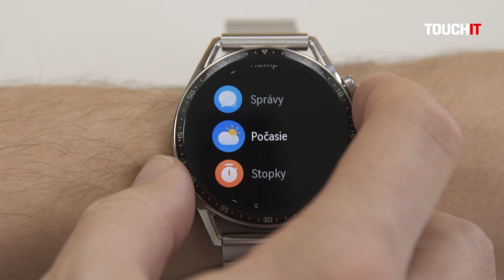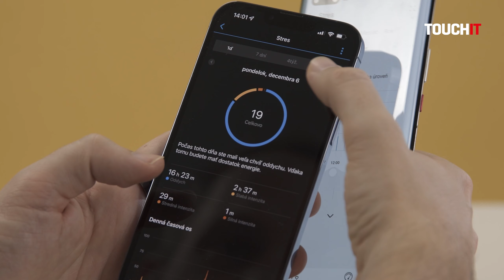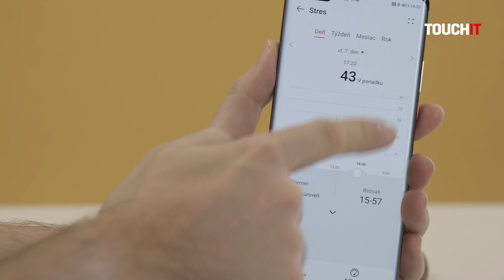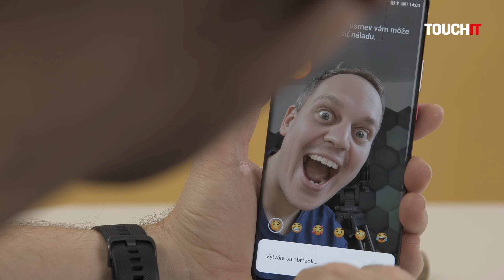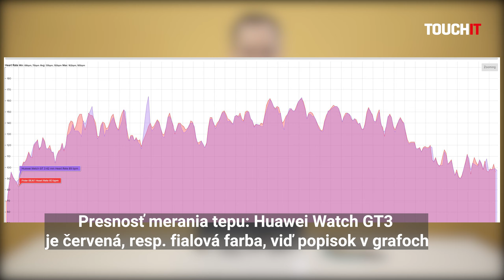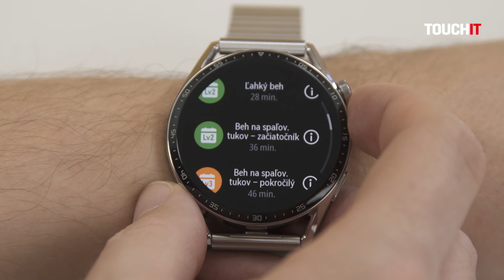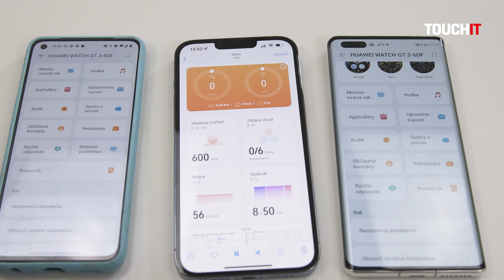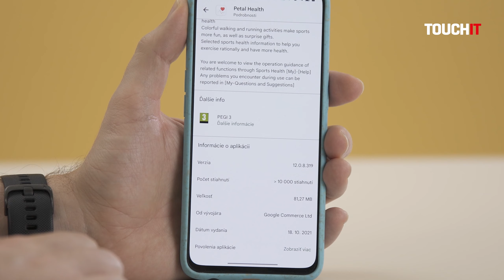Huawei Watch GT 3: Najkrajšie inteligentné hodinky (RECENZIA)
Otestoval som najnovšie hodinky radu Huawei Watch GT. Ten si získal množstvo fanúšikov kombináciou pekného dizajnu, dobrých športových funkcií a výbornej výdrže batérie. Watch GT 3 stavajú na týchto základoch a posúvajú ich opäť o krok ďalej.

FITIT sú videá / recenzie, v ktorých si podrobne ukážeme produkty pre zdravý životný štýl!